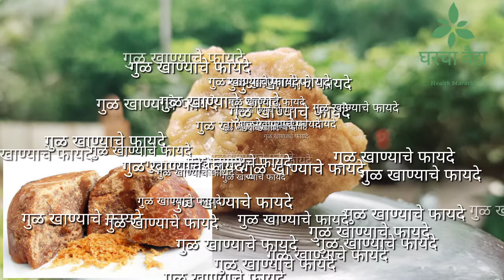गूळ खाण्याची 10 फायदे एकदा पाहिले तर रोज जेवणा नंतर गूळ खाणारच तुम्ही